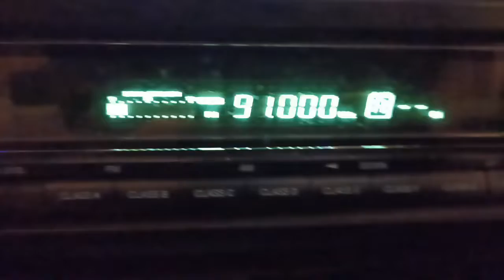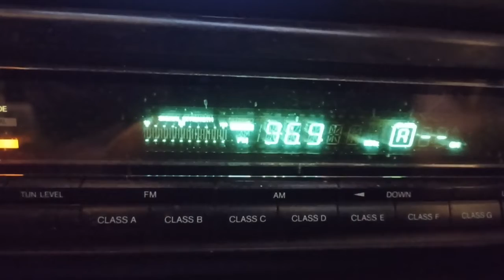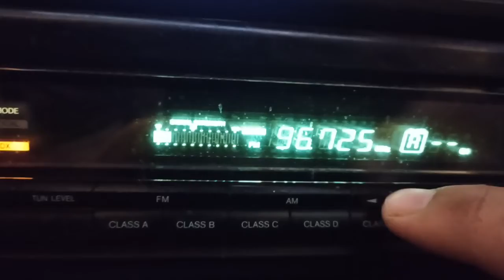fm dx period of scatters ( eliberarea atenuării și zgomotului pe direcția vest)